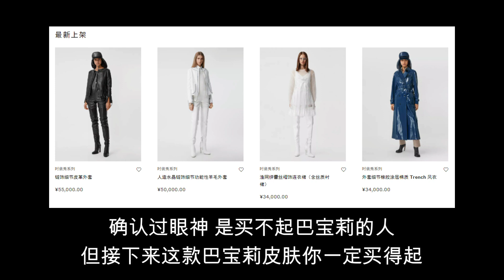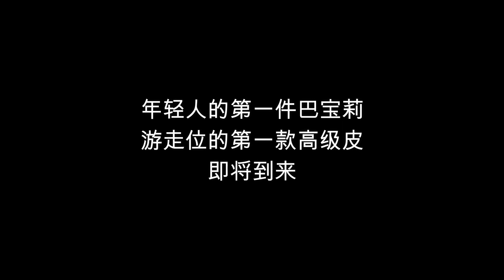瑶巴宝莉新皮肤正式官宣，辅助史上最高品质皮肤！阿瑶为你痛哭！